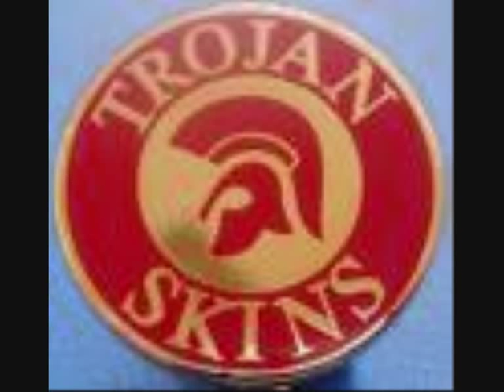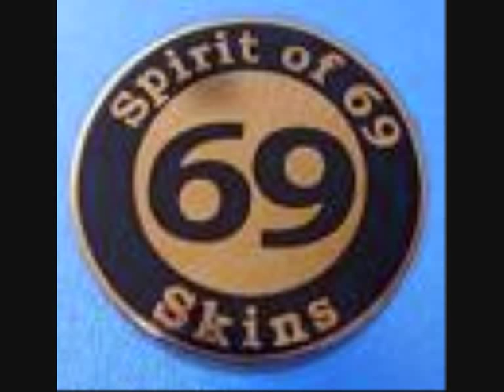LAUREL AITKEN - SKINHEAD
RIP laurel, true skins' boss

spirit of 69!!